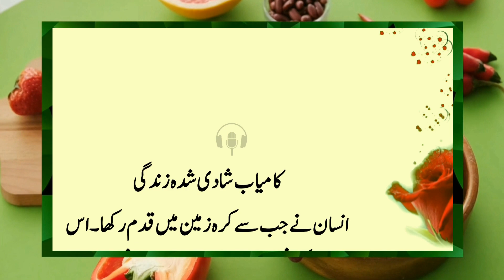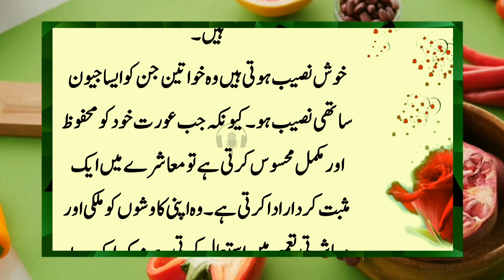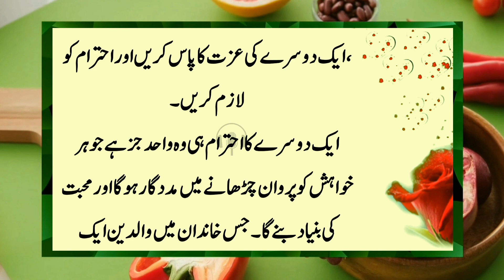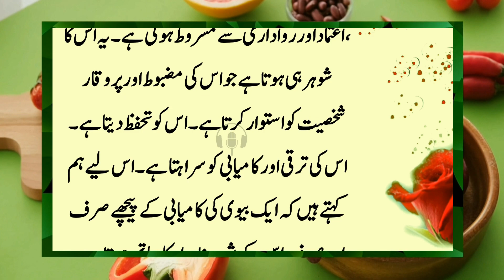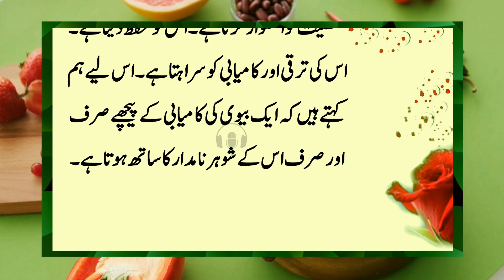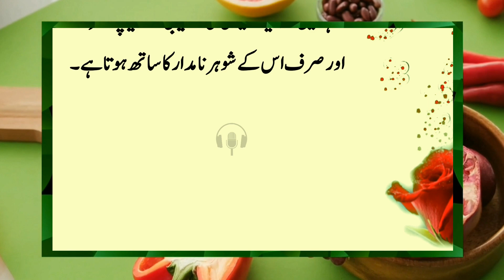Successful married life